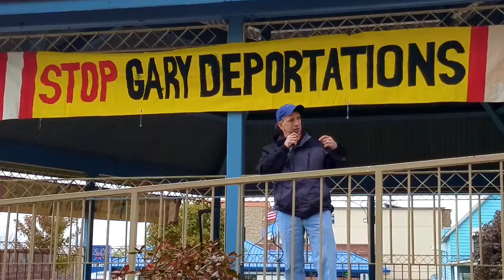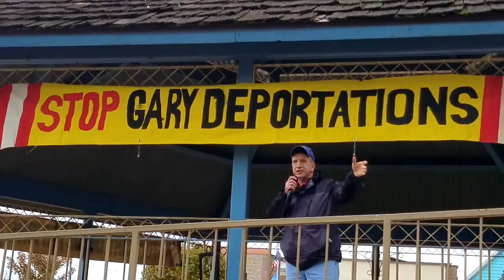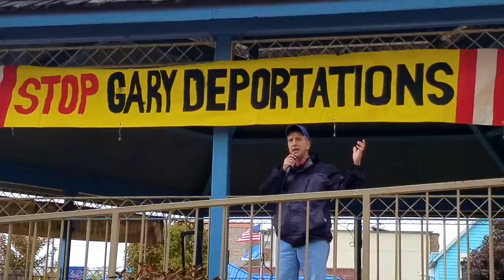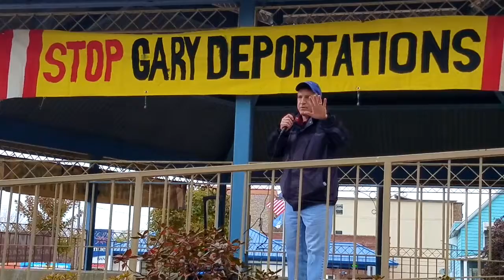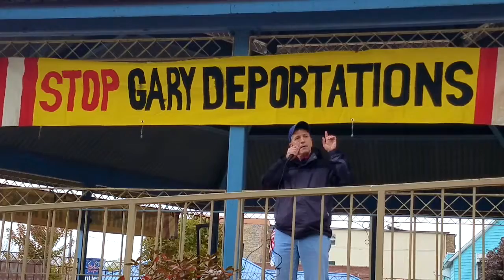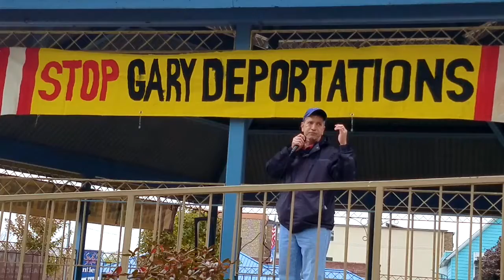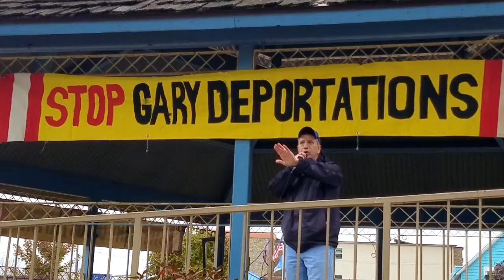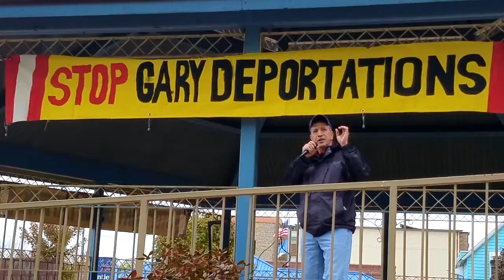Dave Turpin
NWI Resist: No Gary Deportations
East Chicago, City Hall - Oct. 27, 18